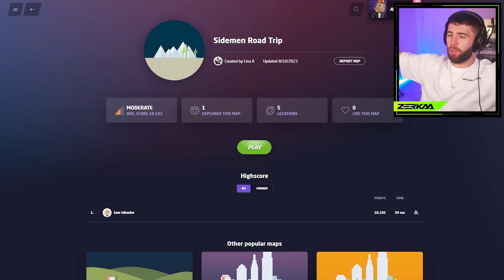SIDEMEN ROAD TRIP GEOGUESSR